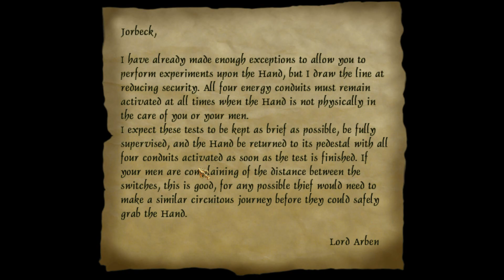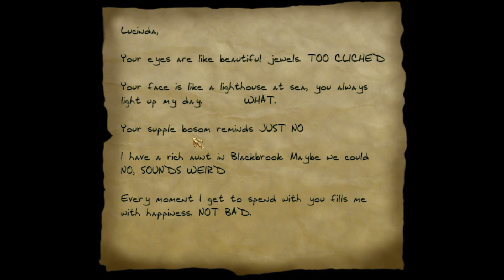THIEF FAN-MISSION: The Scholar's Hand | [Experte][Deutsch]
The Scholar's Hand ist eine Fan-Mission von nicked (Nick Dablin)
Zum spielen für die Contest Fan-Missionen [*FM-Selector*]

00:00:00 Intro
00:03:50 skip Intro
00:04:21 testing the new items
00:09:29 Scholar's Rest Inn
00:23:57 Hammerite Keep
00:32:54 Mine
00:44:49 Church
00:48:45 Crypt
01:02:30 Lord Arban's Keep
01:19:16 Library at Benachdar

►Story:
The Great Library at Benachdar is one of the largest collections of knowledge in the world - outside of a Keeper sanctuary that is. Or at least, it was, until the despotic Lord Arban inherited the seigneury after the suspicious death of his nephew.

Now he's cracked down on the region and closed the Library to all outsiders. Rumours from within the Library fortress are scant, but it's said that he's aligned himself with a sect of grimy pagan hedge wizards called the Gaunt Brotherhood, and is attempting to unlock the magic power within the relic known as the Scholar's Hand.

Cutty, who apparently has a contact within the Order of the Hammer, reports that the Hammerites would love to retake the Library but dare not risk the assault while Arban has control of the Scholar's Hand. He's managed to get a contract for its safe return through various intermediaries. Seems like a dangerous game, working for the Hammers, but I'm sure Cutty knows what he's doing, and the money's good.

It's a short journey from the City, but there's an inn at the base of the mountain that should be a good place to lay low until nightfall. Then it's just a matter of making my way up to the Library through the abandoned mines and liberating the Scholar's Hand. I'll make my exit through the nameless ruins east of the Library - the ruins are rumoured to be cursed, so its a safe bet Lord Arban's men won't pursue me far once I've escaped the Library itself.

►Folgenbilanz:
Beute: 3099
Gestohlen: 3 von 3
Locks Picked: 3
K.O.: 0
Tötung: 0
Verletzungen: 0

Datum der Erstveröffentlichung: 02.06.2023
Author: nicked (Nick Dablin)
Entwickler: Looking Glass Studios
Herausgeber: Eidos Interactive